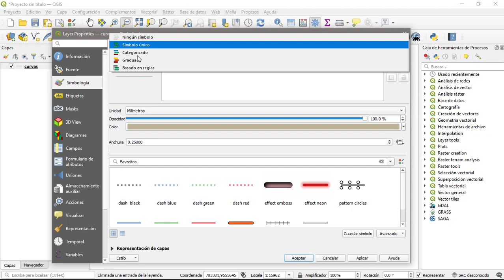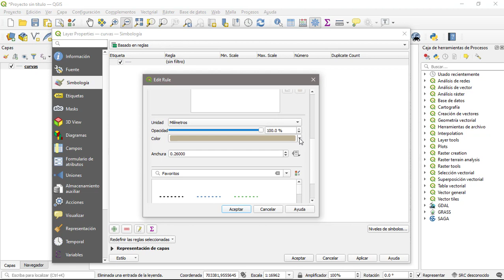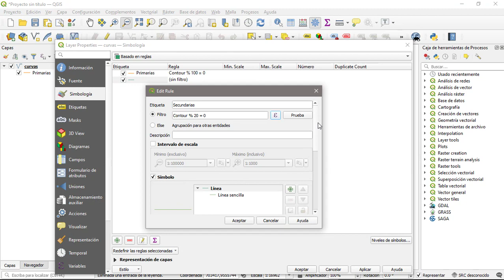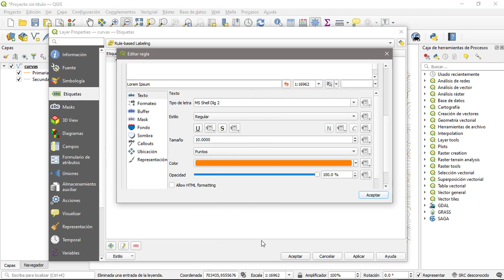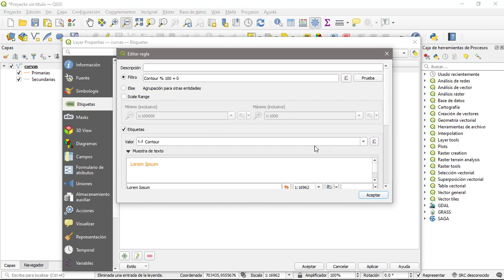Etiquetar curvas de nivel en QGIS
Mira como etiquetar correctamente curvas de nivel usando QGIS 3.